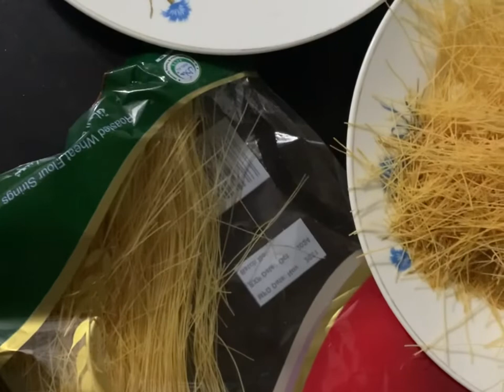Doodh wali siwaiyan#easy and simple recepie